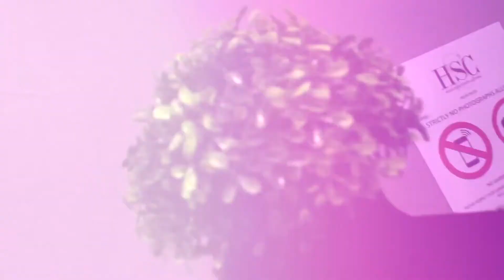House Of Superior Clothing EPK